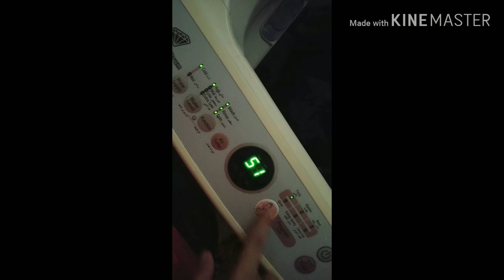My Early morning routine Pakistani mom in saudi arabia